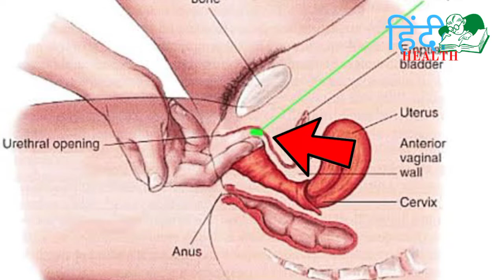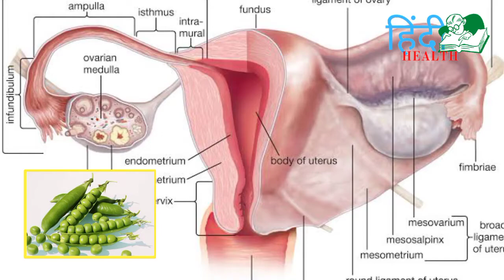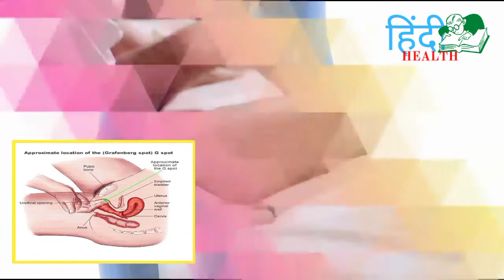What is a G_Spot औरतों में कहां होता है G-स्पॉट जो सेक्स के दौरान मचा देता है उत्तेजना का बवंडर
जी-स्पॉट' महिलाओं के प्राइवेट पार्ट में एक ऐसी जगह होती है, जहां कहते हैं कि सेंसिटिविटी ज्यादा होती है। यह स्पॉट प्राइवेट पार्ट की दीवार के ऊपरी हिस्से में करीब 1.5 या 2 इंच की गहराई पर होता है। वहां आगे-पीछे या दाएं-बाएं अंगुली घुमाने पर 'जी-स्पॉट' का पता चल जाता है, क्योंकि उस जगह उंगली के स्पर्श से कुछ स्त्रियों को ज्यादा ही उत्तेजना का अहसास होता है।
उत्तेजना बढ़ने पर यह 'जी-स्पॉट' एक छोटी-सी गांठ की तरह फूल कर थोड़ा-बहुत कठोर भी हो जाता है। इससे उत्तेजना में इजाफा होता है।

👇किस प्रकार का लिंक लड़कियां पसंद करती है।